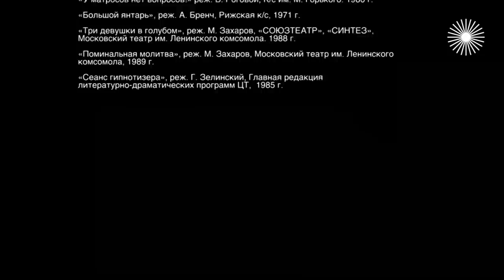Татьяна Пельтцер. Бабушка-скандал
Татьяну Пельтцер обожала вся страна. С экрана зрителям улыбалась мудрая и добрая старушка. Но за кулисами слагали легенды о противном характере и остром языке актрисы. Она бросалась с кулаками на костюмерш, проклинала своих партнёров по игре в покер, унижала самого Марка Захарова и терпеть не могла конкуренции. "Сумасшедшая старуха", – шептали за её спиной. И в конце жизни Пельтцер действительно оказалась в психиатрической больнице...Татьяна Пельтцер. Бабушка-скандал